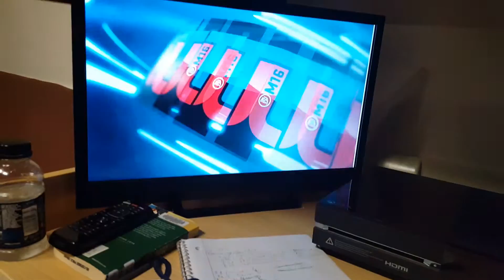10 Badge Pack Opening: Madden 16 Ultimate Team: Madden 16 Pack Opening